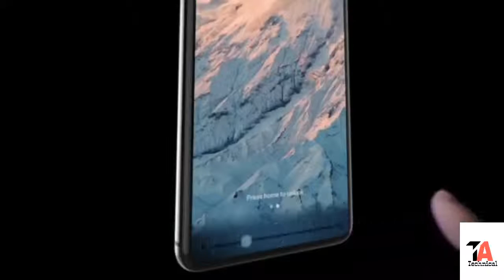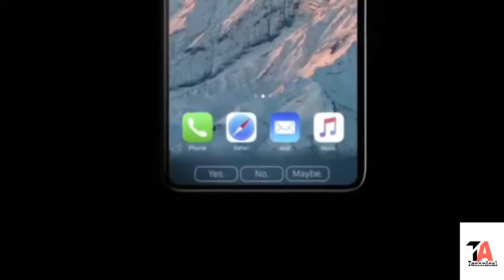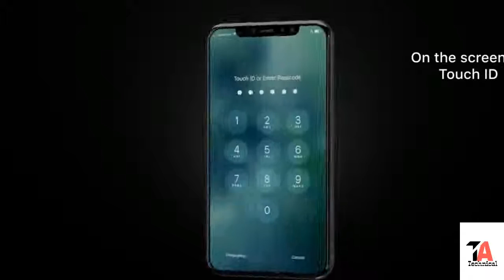Iphone 8 edition official video